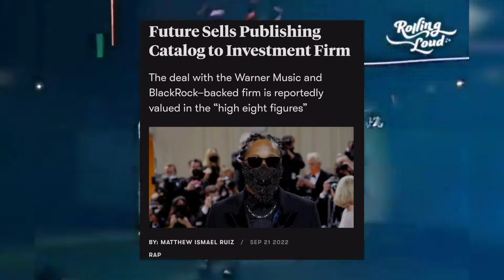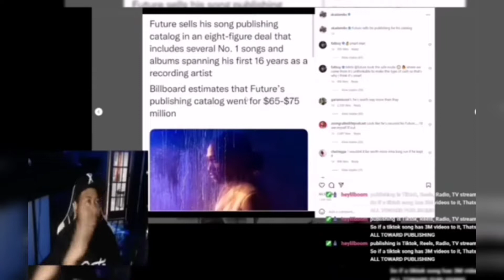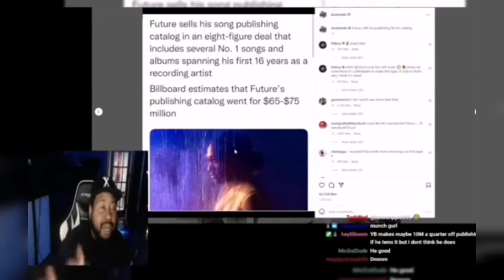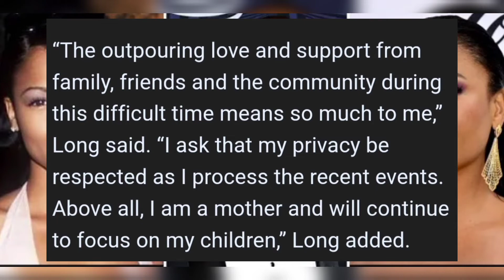lildurk CHEATS ON indiaroyale WITH thechi ACTRESS lalaanthony 😱 nialong SPEAKS future GETS A 💰